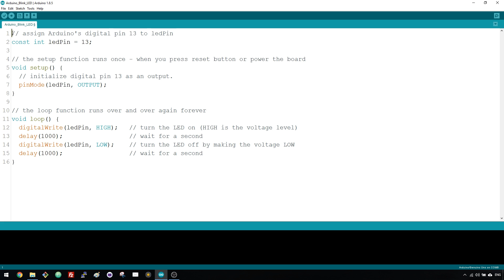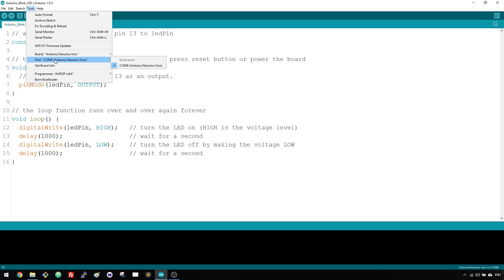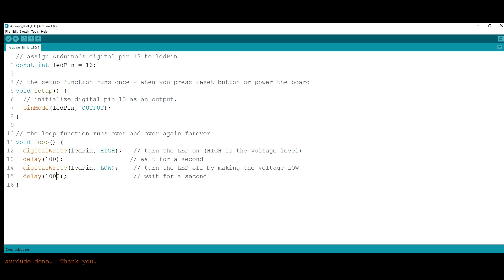Blinking an LED with Arduino Board - Arduino Mini Course - Part 5/6